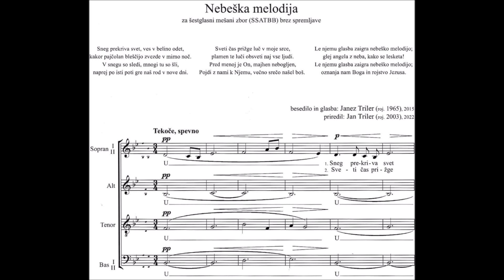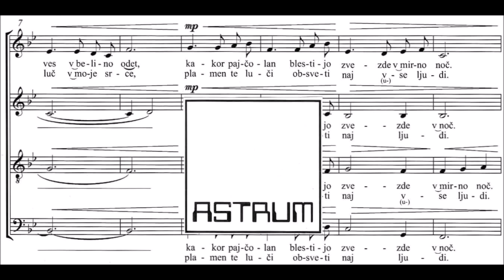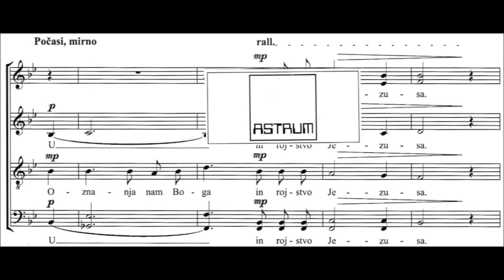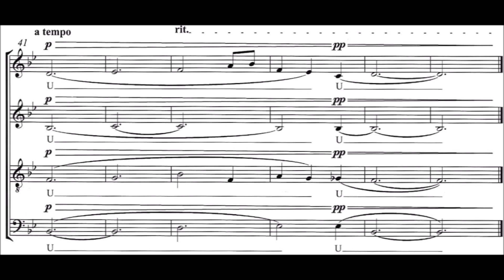Triler Jan prir. / Triler Janez: NEBEŠKA MELODIJA za šestglasni mešani zbor (SSATBB) brez spremljave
NEBEŠKA MELODIJA (Heaven's Melody)
za šestglasni mešani zbor (SSATBB) brez spremljave

glasba in besedilo:  Janez Triler

priredil: Jan Triler

POSNETEK V ŽIVO / POSNETEK in IZVAJALCI:
Posnetek iz božičnega koncerta Komornega zbora Alis
27. decembra 2022 v cerkvi sv. Jakoba na Gornjem trgu v Ljubljani (prva izvedba)
(P) 2022 Komorni zbor Alis

Jan Triler, dirigent
Uporabljeno z dovoljenjem

NOTE / SHEET MUSIC:
AS 38.079/1010

Na voljo / Available Editions:
SSATBB - na voljo
SSATBB + orgle - na voljo
SATB + orgle - dogovorjena prva izvedba decembra 2023
TTBB - bo na voljo
TTBBdiv - dogovorjena prva izvedba decembra 2023
SSA (s klavirsko spremljavo) - dogovorjena prva izvedba decembra 2023
enoglasno s klavirsko spremljavo - že na voljo: AS 5.034/02
dvoglasno (SA) s klavirsko spremljavo - objava v: Notna mapa za šolske zbore št. 98